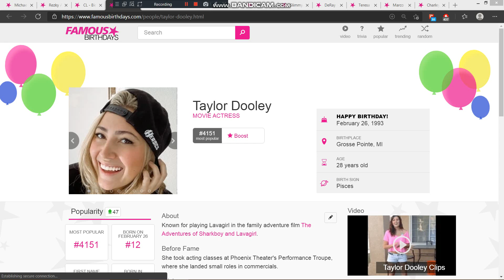Yesterday is Taylor Dooley's 28th birthday. We wish her a pleasant birthday journey.